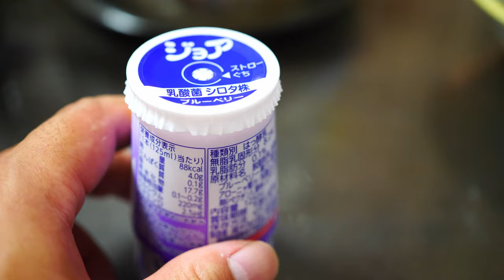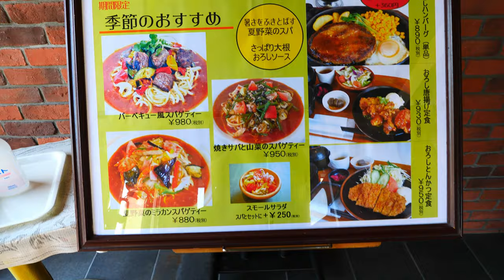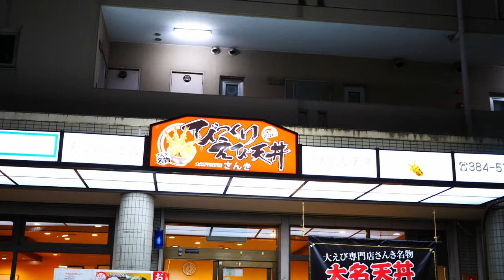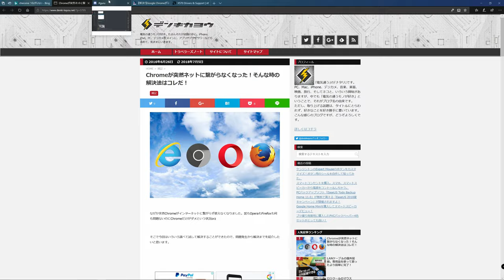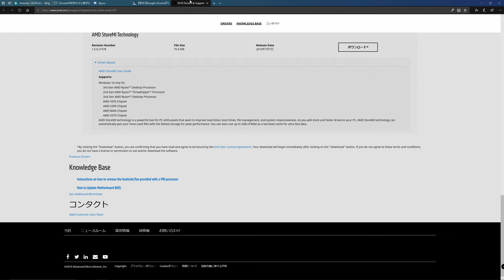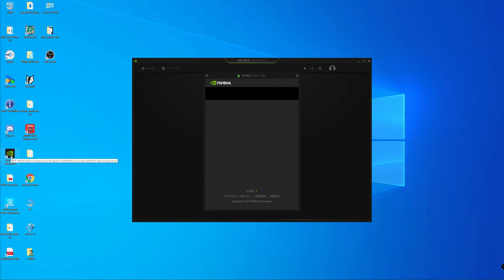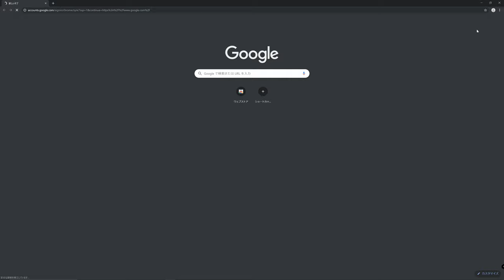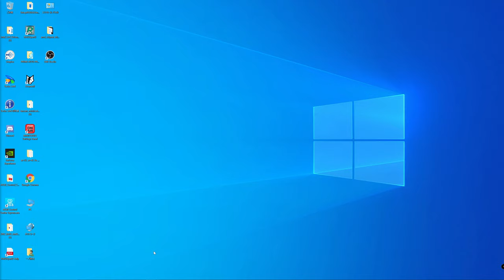【VLOG#654】Ryzen９自作PCでGoogleCheromeが動作しない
先日ライブ配信しながら自作PCですがどうも調子が悪くなかなかうまく動いてくれません。
今一番困ってるのがメインで使いたいGoogleCheromeだけがうまく使えないことです。
何とかしたいのですが解決策がなくて困っております。

　Panasonic DMC-LX100-K

    Panasonic DMC-GH4

　Zhiyun Rider-M